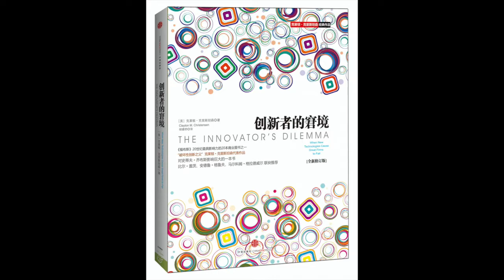经管丨《创新者的窘境》：20世纪最具影响力商业图书之一，小企业如何击败大企业。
精华笔记
在现实中，许多占据领先地位的大企业，在面对某些技术创新和市场变化时，常常无法保持领先地位，会被新进企业击败。

本书作者克莱顿•克里斯坦森是全球创新领域知名专家，曾两度被评为“全球50大商业思想家”之一。他深入分析大企业的失败案例后，提出了“破坏性创新”这个概念，他认为大企业成熟的管理体系，比如认真倾听客户意见，追求更高利润等等，反而会阻碍企业对破坏性创新的开展，失去了抢占新市场的先机。

本书是克里斯坦森的成名作，探讨了大企业在创新管理上的问题，并给出了具体的解决方案。

第一，什么是破坏性创新？

破坏性创新是指缺乏资源、规模较小的新进公司，成功挑战领先大企业的过程。

具体来说，在位企业，也就是在市场中占据主导的大企业，会根据市场上主流用户的需求，来改善产品和服务。这些主流用户的需求较高，产生的利润通常也更丰厚。而新进企业会聚焦被在位企业所忽略的市场需求，推出差异化的产品。这些产品通常性能相对主流产品要低，价格也更便宜，虽然主流用户不感兴趣，但能满足低端用户的需求。
在低端市场站稳脚跟后，新进企业会从低端向高端移动，提供满足主流用户需求的产品，当主流用户开始大量转向新进企业，颠覆就产生了。

第二，是什么阻碍了大企业开展破坏性创新？

1、价值网络：

价值网络是指供应商、用户和竞争对手组成的商业环境，它会从三个方面影响企业决策：

①价值网络决定了产品性能的优先级。

企业为了追求利益的最大化，会把产品提升的重点，放在用户最愿意掏钱的地方，去生产符合现有用户预期的产品，忽视对破坏性创新的投入。

②价值网络决定了企业的成本结构。

大企业很难做到既保持竞争力不变，又能降低成本。破坏性创新所在的新市场，价格和毛利率都更低，为了前景不明的新市场，去改变现有的成本结构，影响已有产品的收入，风险过大。

③价值网络决定了企业的增长速度。

为了获得增长，企业更愿意进入高端市场而不是低端市场。

2、中层管理者：中层管理者出于自身利益，会选择低风险的延续性创新，否决高风险的破坏性创新。

第三，大企业该如何开展破坏性创新？

1、建立小规模的独立机构，提供充足的资源，让它独立负责破坏性创新的商业化运作。

2、管理者要以学习探索、而不是预测执行的态度，来寻找新市场。

小批量推出产品进行试探，并保留足够的资源。一旦发现市场反馈和预期不符，就利用剩余资源调整业务方向，在第二次、第三次尝试中找到正确方向。

3、寻找对产品主要性能要求不高的用户群。